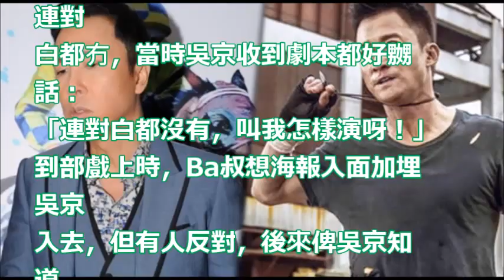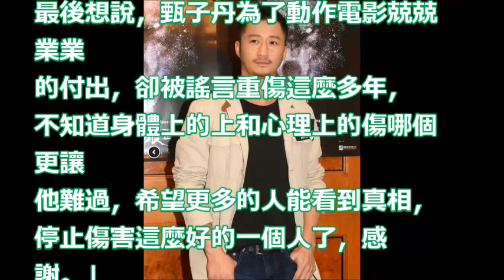【講甄子丹？】自導自演票房近45億 吳京：謝謝他當初的看不起！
吳京講述為了拍好戰狼2他曾經進軍營18個月，參與了特種兵幾乎所有的專業的訓練。

【D 計劃】為了地位甄子丹「不折手段」，封殺吳京，換掉趙文卓，最後連他都不放過　！